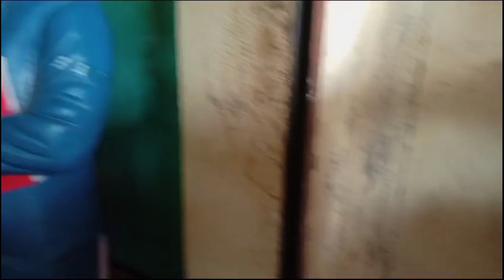जय भीम अंबेडकर नगर khiroundhi jai_bhim # अंबेडकर # डॉ भीमराव अंबेडकर